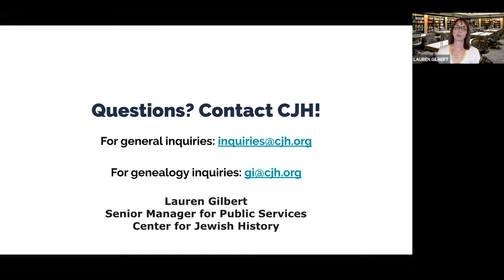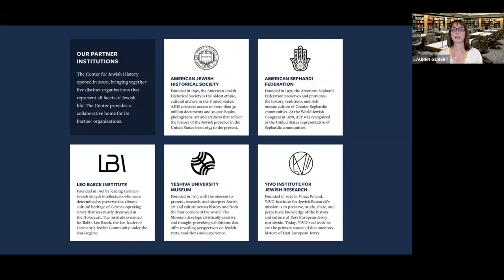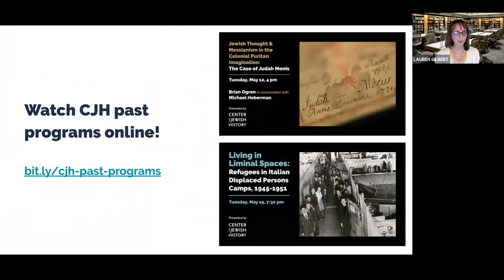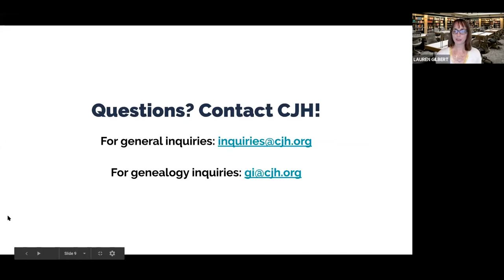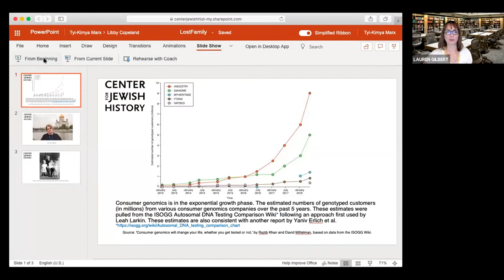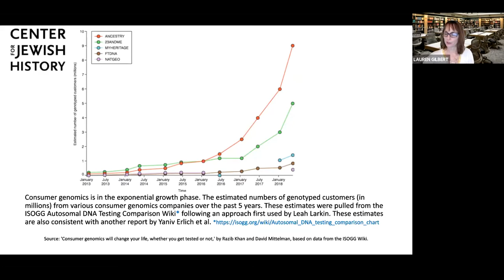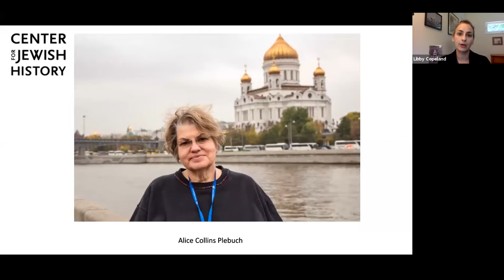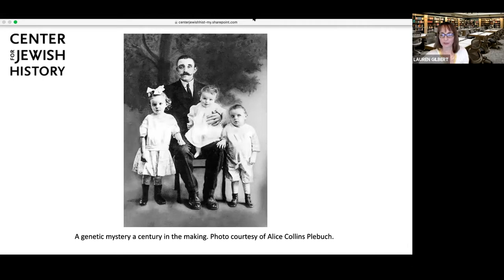The Lost Family with Libby Copeland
In her acclaimed new book, The Lost Family: How DNA Testing Is Upending Who We Are (Abrams, 2020), award-winning journalist Libby Copeland investigates the rapidly evolving phenomenon of home DNA testing, uncovering the story of Alice Collins Plebuch, whose supposed Irish ancestry is overturned by a DNA test that indicates Ashkenazi Jewish heritage. On the 20th anniversary of home DNA testing for ancestry purposes, and with over 30 million Americans tested, the author will explore how this technology illuminates how we think about family, heritage, and ourselves. She will also discuss the implications of home DNA testing for Jewish genealogy, as well as the unique challenges of genetic genealogy for Ashkenazim.

The author was in conversation with Lauren Gilbert, Senior Manager for Public Services at the Center for Jewish History.

This program was supported by a major grant from the National Endowment for the Humanities: Exploring the human endeavor, and public funds from the New York City Department of Cultural Affairs in partnership with the City Council.

This program was presented on June 24, 2020.